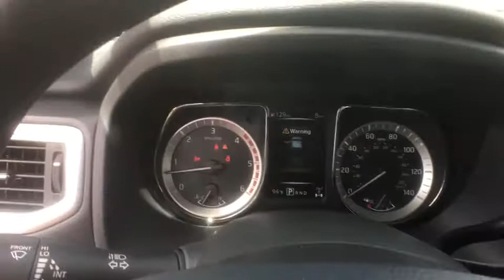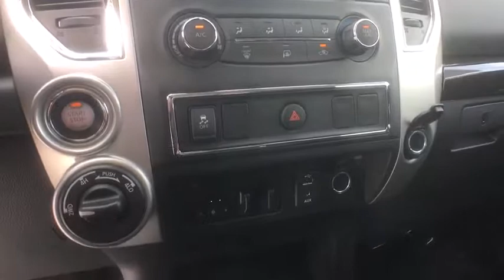2017 Nissan Titan XD Clinton, Fayetteville, Goldsboro, Raleigh, Elizabethtown, NC 3912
2017 Nissan Titan XD
2017 Nissan Titan XD SV - Stock#: 3912 - VIN#: 1N6BA1F39HN548426

[A95] 6.5' DROP-IN BED LINER,[L93] CARPET FLOOR MATS (L93),GUN METALLIC,[Z66] ACTIVATION DISCLAIMER,[B93] SPLASH GUARDS,Black Power Heated Side Mirrors w/Convex Spotter  Manual Folding and Turn Signal Indicator,4-Wheel Disc Brakes w/4-Wheel ABS  Front And Rear Vented Discs  Brake Assist and Hill Hold Control,Tire Specific Low Tire Pressure Warning